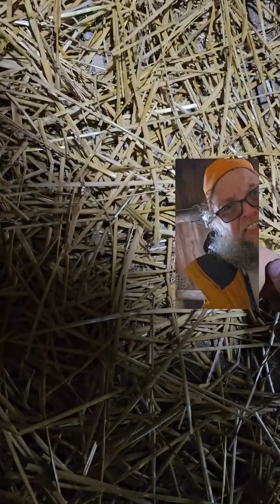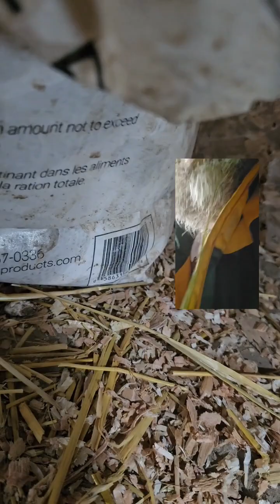Chicken Feed Part 2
Part one didn't record. I hate when that happens but even more so when it's part one of two. luckily you didn't miss much.